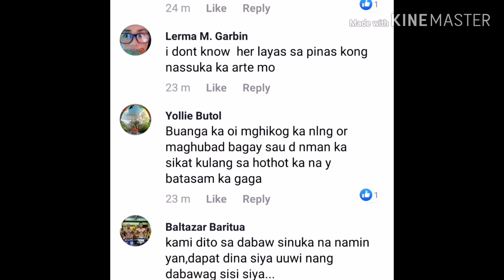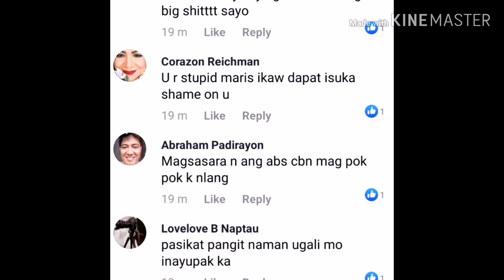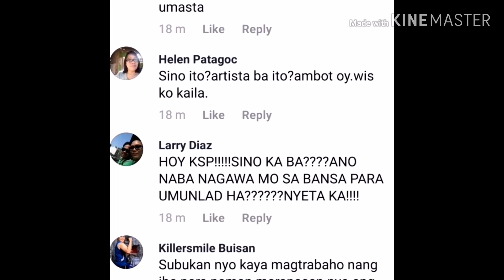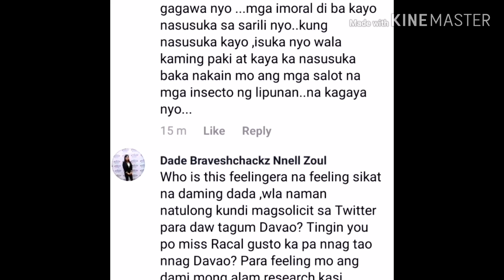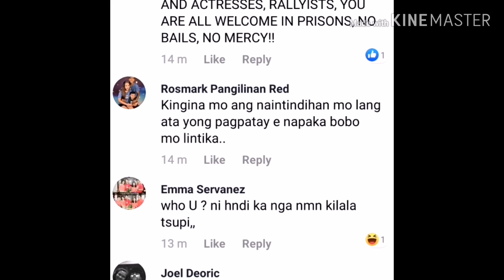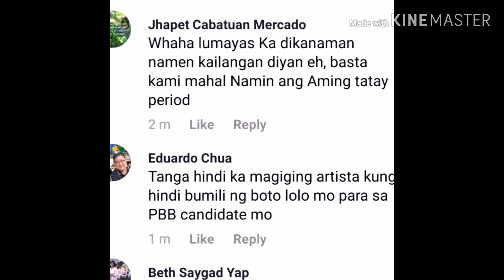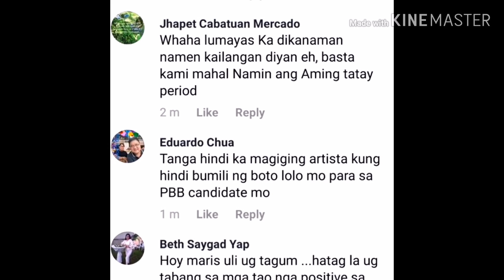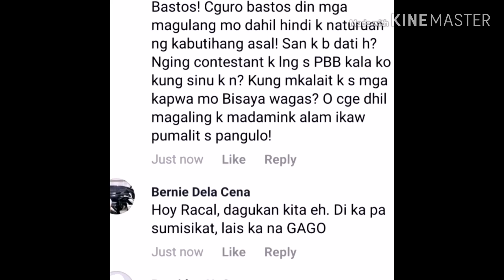Aktres inulan ng batikos ng mga nitizens dahil sa kanyang tweet, pangbatikos ng ating gobyerno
Dioralyn Estacio Vlog